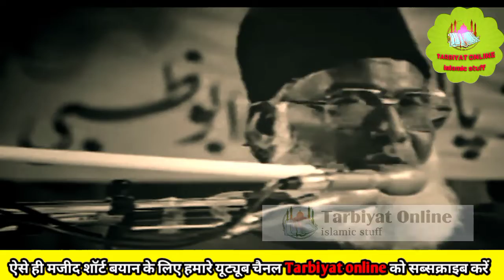asal kamyabi kya hai by dr. israr ahmad sahab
asal kamyabi kya hai by dr. israr ahmad sahab bayan trend drisrarahmed kamyabi islam aakhirat mtj israr ahmad sahab asal kamyabi kya hai dr. israr ahmad